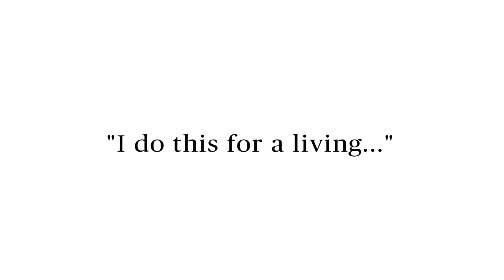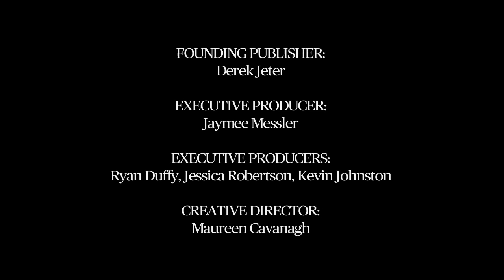New York Liberty - I Do This for a Living - Players' POV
In the latest installment of Players’ POV, New York Liberty players and WNBA veterans Swin Cash, Tanisha Wright and Essence Carson speak personally on race, gender and the visibility of all professional female athletes, from media coverage and stereotypes, to the need for diversity and inclusion.

Their’s is a message for all.